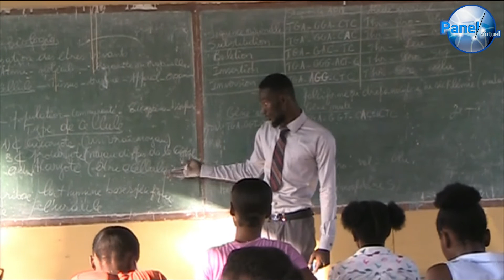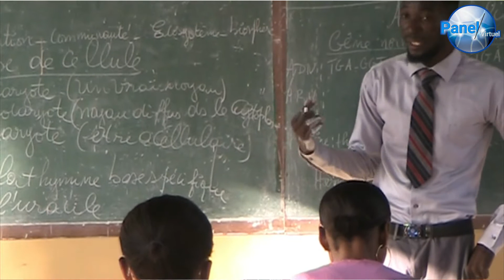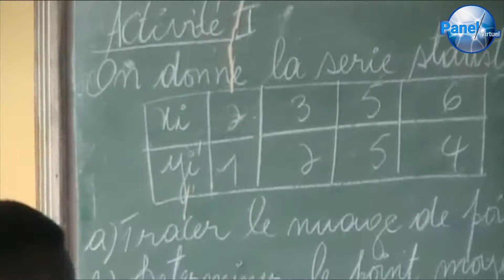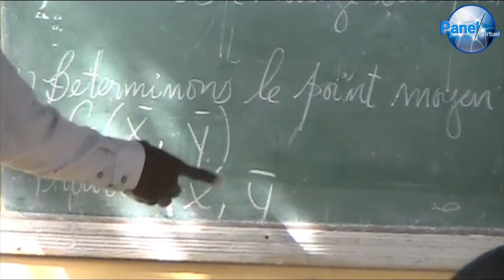Les participants du programme "Réussir votre Bacc témoignent leur satisfaction.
Déjà deux semaines depuis que Panel Virtuel, IMAR et PROMOSCOP accompagnent les élèves de terminale à travers son programme baptisé "Réussir votre Bacc". Les participants du programme témoignent leur satisfaction et les organisateurs donnent le ton.